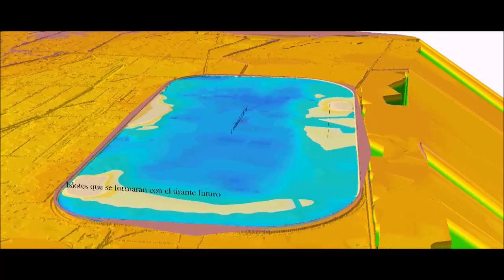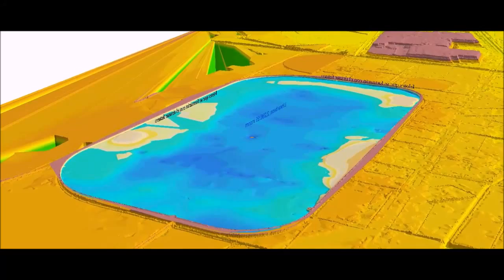Tirante futuro del Lago Nabor Carrillo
Ingeniería y Gestión Hídrica S.C., 2015.